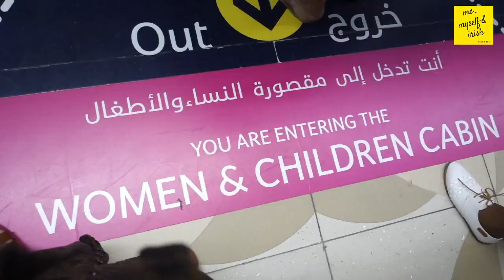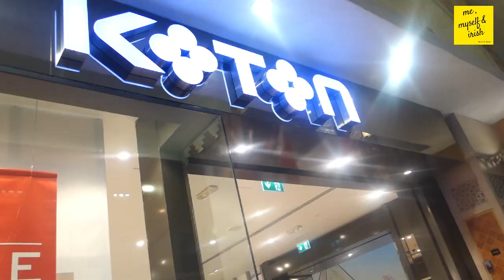SHOPPING GALORE KASI 1ST SWELDO NI SISSY! (PART 1) || IRISH AYZ (DUBAI VLOG)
DATE FILMED: 2-3 January 2019

❤lots, Irish

ABOUT ME

▧ FILMING SETUP: Sony RX100 III + Nanguang Venus Ring Light + Yongnuo YN-300-III Pro Video Light
▧ EDITING SOFTWARE: Filmora
▧ THUMBNAIL APP USED: Phon.to